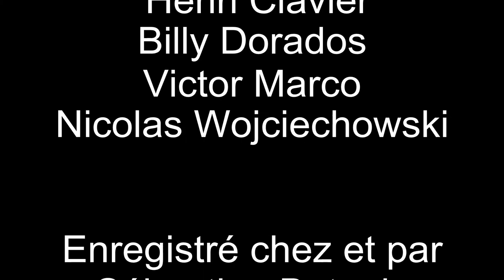ATTACK EL ROBOT ! let me lick your pussy